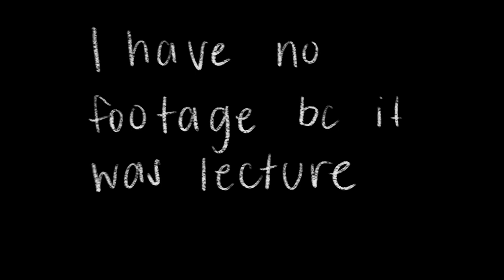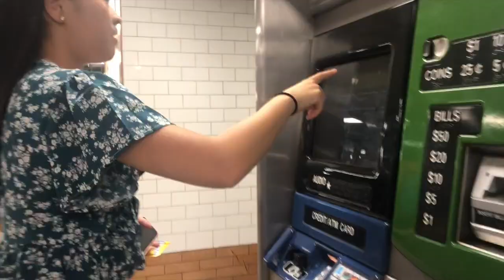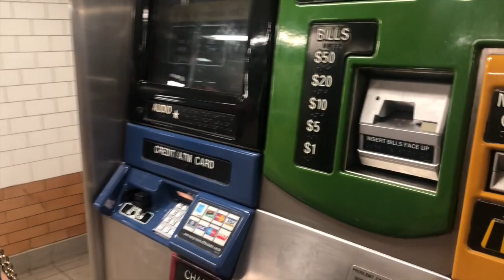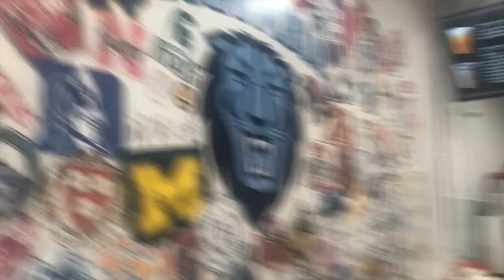summer day in my life at columbia university! (high school program 2019)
this was a year ago and I miss it!

a quiet vlog because I forgot to talk to the camera from a day during my three-week high school summer program at Columbia University! Here I went to class, walked around campus and Morningside heights, worked in the library, and took the subway downtown during the last week of the program.